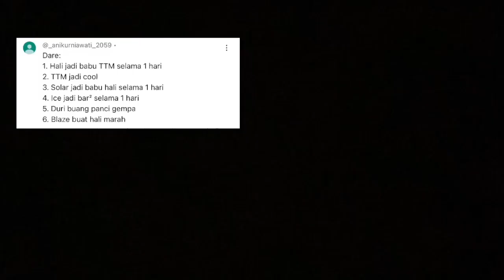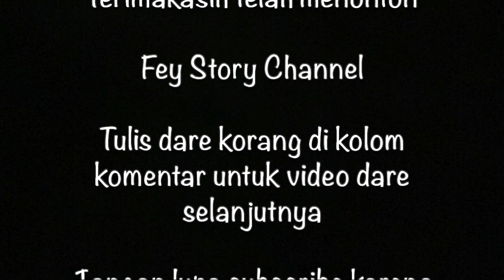Dare Part #1 BoBoiBoy Ais, Gempa, Halilintar dari Subscribers 🎬